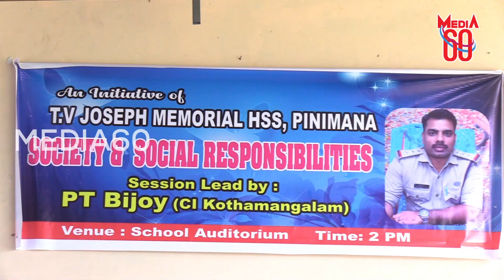പിണ്ടിമന TVJ മെമ്മോറിയൽ ഹയർ സെക്കന്ററി സ്കൂളിൽ സെമിനാർ